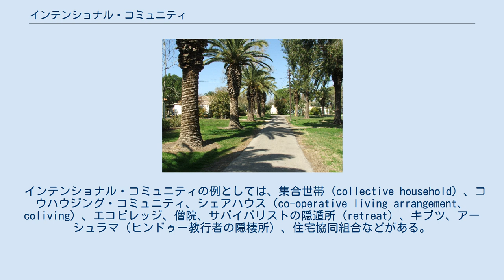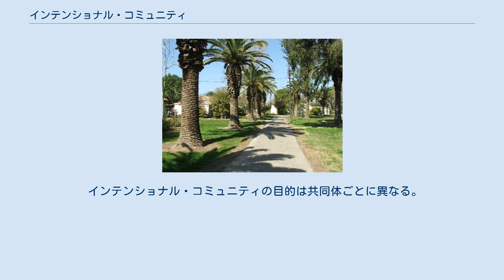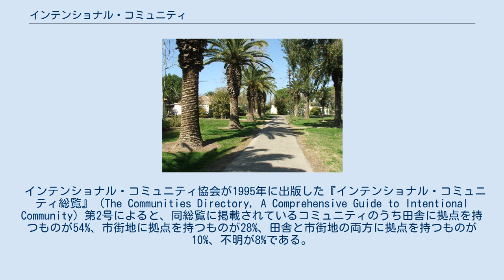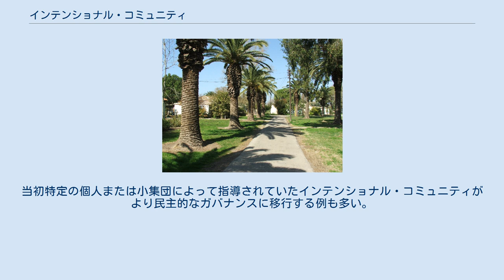インテンショナル・コミュニティ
イスラエル北部のキブツ「クファールマサリク」 インテンショナル・コミュニティ（英: intentional community、別訳目的共同体）とは、高度な社会的紐帯とチームワークを持つように企図して設立された居住共同体である。
一般にインテンショナル・コミュニティの成員は社会的、政治的、宗教的、または精神的ビジョンを共有し、一般社会とは異なる独自の様式の生活を送る。
責任や資源を共有する場合も多い。
 インテンショナル・コミュニティの例としては、集合世帯（collective household）、コウハウジング・コミュニティ、シェアハウス（co-operative living arrangement、coliving）、エコビレッジ、僧院、サバイバリストの隠遁所（retreat）、キブツ、アーシュラマ（ヒンドゥー教行者の隠棲所）、住宅協同組合などがある。
インテンショナル・コミュニティの新規構成員は、不動産業者やその土地の所有者ではなく、既存構成員によって選ばれるのが一般的である。
 インテンショナル・コミュニティの目的は共同体ごとに異なる。
例としては資源の共有、家族的な近隣関係の構築、エコロジー的に持続可能性ある様式での生活などがある。
 インテンショナル・コミュニティは非宗教的なものもあれば、何らかのスピリチュアリティに基づいているものもある。
特にスピリチュアリティに基づくコミュニティの場合、食事を集団ですることが多い。
一般に平等主義的な価値観が強調される。
質素な生活、人間性の回復、自給自足などをテーマにするコミュニティもある。
戦争難民、ホームレス、発達障害者など不利な境遇の人々にサービスを提供するコミュニティもある。
学習施設や保健施設を運営するコミュニティもある。
テネシー州ナッシュビルのコミュニティ「カスタニア」のように、更生プログラムから脱走してきた人々に安全な居所を提供するコミュニティもある。
ある地域のある層の人々が被った損害を緩和するための、混合所得地区（mixed-income neighborhood）として機能するコミュニティもある。
コペンハーゲンのクリスチャニアのようにミクロネーションとして機能するコミュニティもある。
 キリスト教に基づくインテンショナル・コミュニティは、最初期のキリスト教信徒たちの実践を模したいと考える人々で構成されることが多い。
こうしたコミュニティの成員は、使徒言行録や山上の垂訓を範とした生活を集団として実践することを目指している。
 インテンショナル・コミュニティ協会が1995年に出版した『インテンショナル・コミュニティ総覧』（The Communities Directory, A Comprehensive Guide to Intentional Community）第2号によると、同総覧に掲載されているコミュニティのうち田舎に拠点を持つものが54%、市街地に拠点を持つものが28%、田舎と市街地の両方に拠点を持つものが10%、不明が8%である。
 「正規メンバー」と「仮メンバー」の区別を設けているインテンショナル・コミュニティが多い。
一般的な例としては、まずそのコミュニティに興味を持った者がコミュニティを訪れる。
選抜委員会またはコミュニティの全員で志望者を面接する。
面接に合格した志望者は、一定期間（6ヶ月または1年が多い）仮メンバーとして過ごす。
仮メンバー期間が終了したところで再度コミュニティによる評価が行われ、合格した場合は正規メンバーになる。
仮メンバーは正規メンバーに比べて投票権や恩典が制限されているのが一般的である。
 2005年に出版された『インテンショナル・コミュニティ総覧』によると、インテンショナル・コミュニティのガバナンスの形態として最も多いのは合意形成過程または投票を通じて意思決定を行う民主制である（64%）。
位階制または専制を採用するインテンショナル・コミュニティは9%、民主制と位階制の混合形態のインテンショナル・コミュニティは11%、不明が16%である。
当初特定の個人または小集団によって指導されていたインテンショナル・コミュニティがより民主的なガバナンスに移行する例も多い。